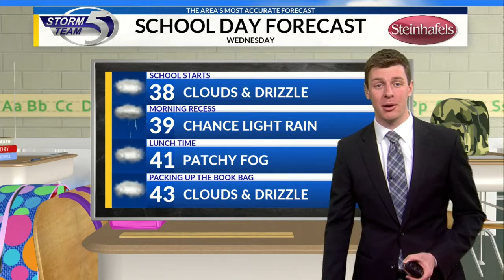School Day Forecast 3/13/2019